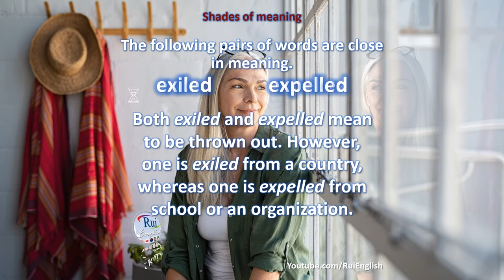Aula de inglês: VOCABULARY V11/10 Shades of meaning - exiled expelled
🔘RuiEnglish Lec: VOCABULARY V11/10 Shades of meaning - exiled  expelled